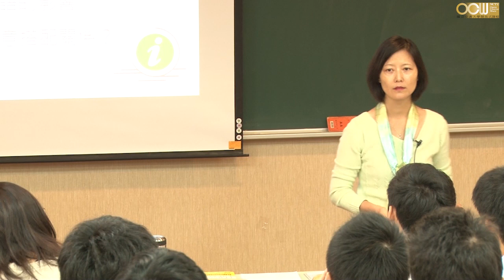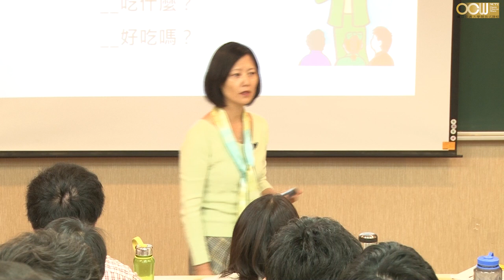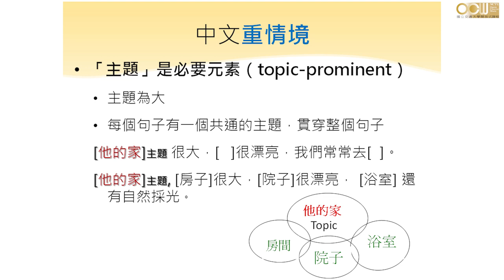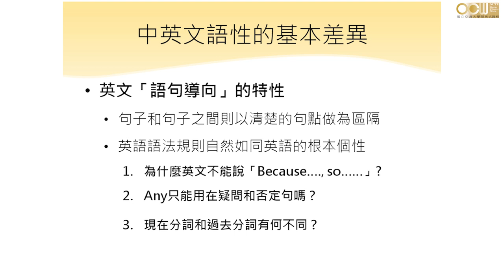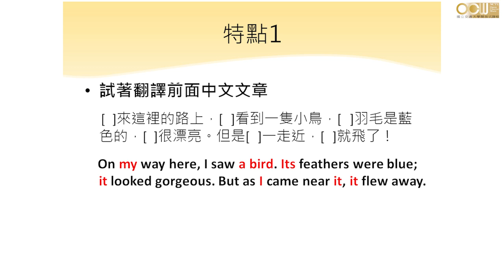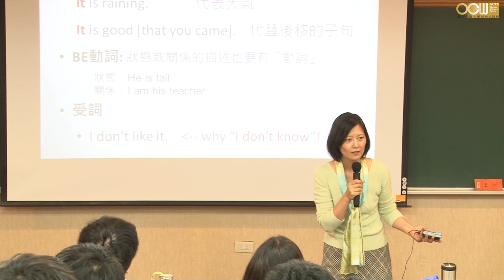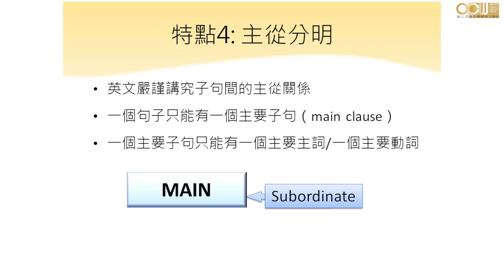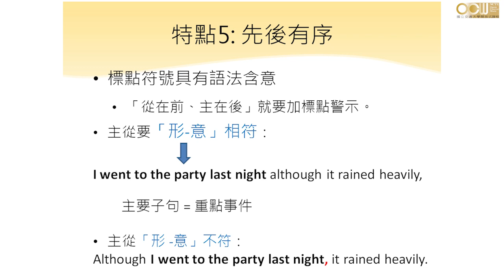Lec03 英語語法的溝通功能 第三週課程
Chap. 0 你認識「語法」嗎？
What is grammar?
Why is there grammar?
What is unique about English grammar?